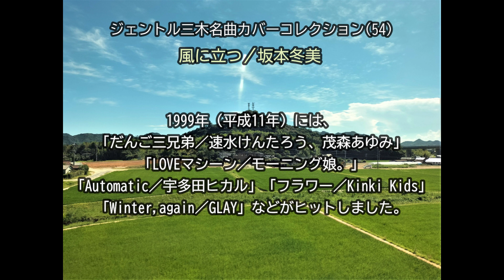風に立つ（迎風而立）坂本冬美／ジェントル三木名曲カバーコレクション(54)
風に立つは、1999年（平成11年）に発売された坂本冬美さんの21枚目のシングル曲です。
人生応援歌としてファンの間で今も愛されている曲で、コンサートのラスト曲に選ばれることも多いそうです。